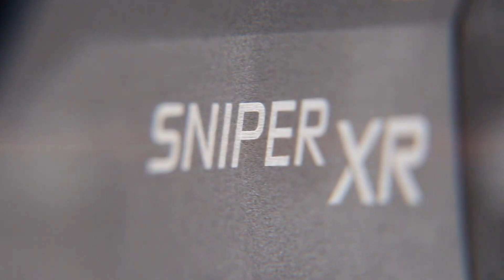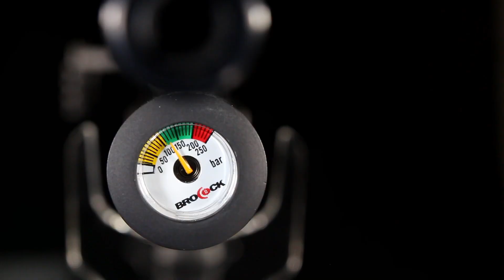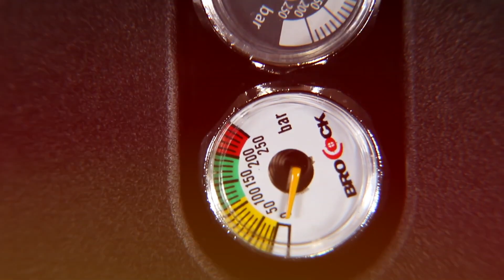Brocock XR Series Airguns New for 2020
See, feel and shoot the new Brocock XR Series Airguns new for 2020 at the Great British Shooting Show, 14th - 16th Feb 2020 at the NEC, Birmingham.

FRL Magazine and Media Network is the finest online Rural Magazine covering everything to do with Rural Britain.

FRL Media also hosts two events:

•The War And Peace Revival
The greatest celebration of military history & vintage lifestyle in the world!

•The Great British Shooting Show
The UK & Europe's largest trade and retail shooting show.